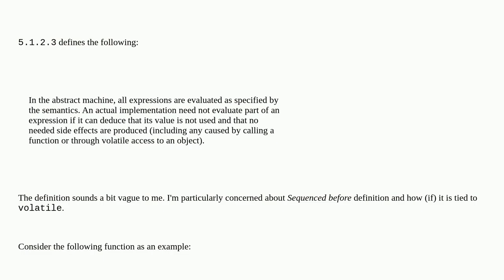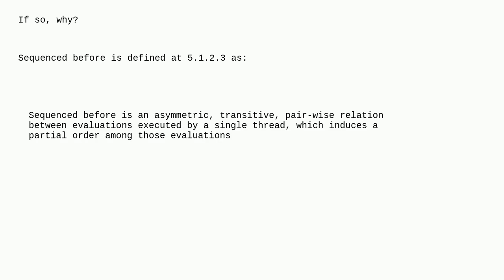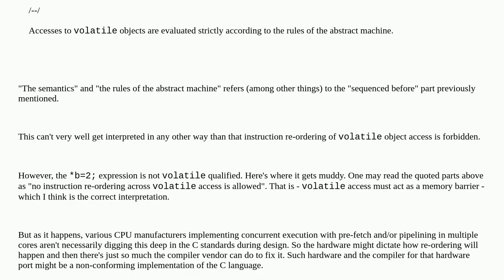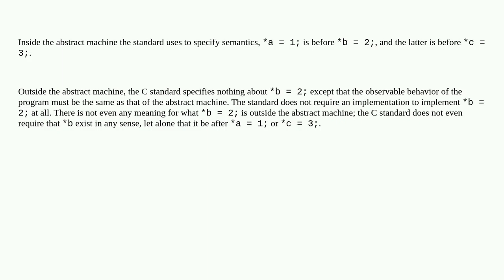Formal understanding of volatile semantic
A special thanks goes out to the community

  c volatile sequence-points language-lawyer